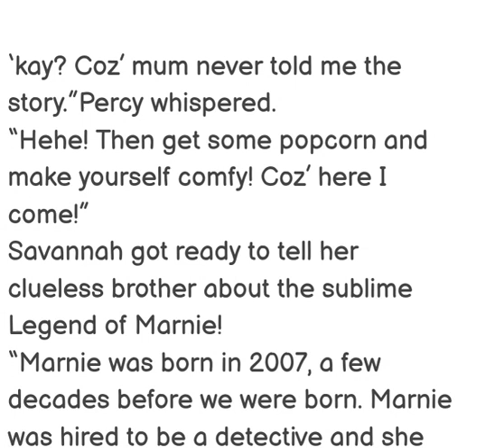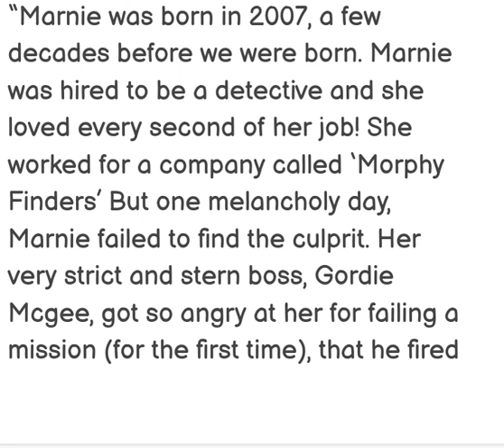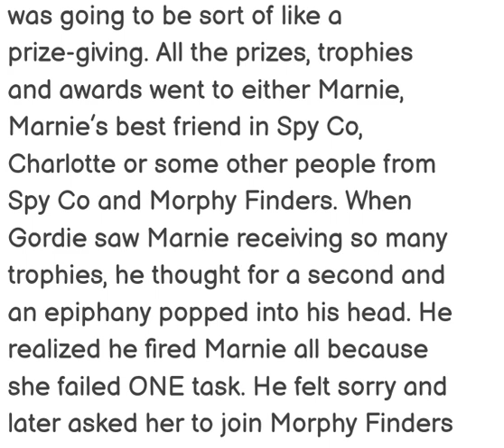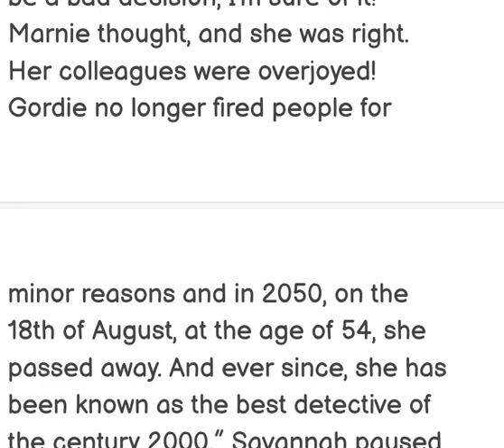The Legend Of Marnie by Hiba zubair.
The Legend Of Marnie
Fictional story by Hiba